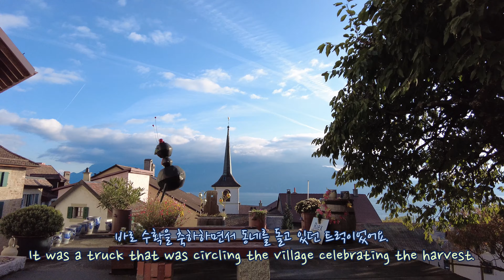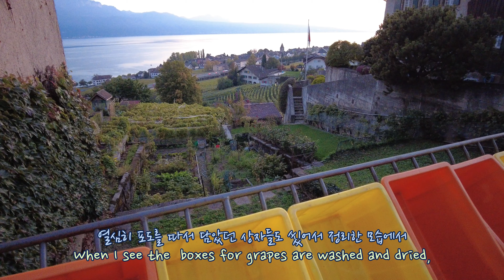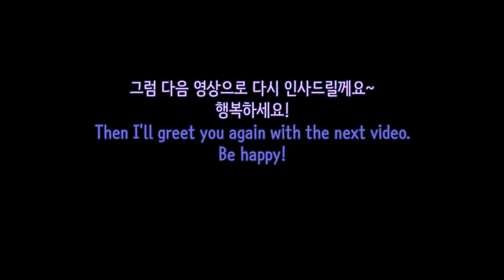Riex/Lavaux, 스위스 라보지구, 유네스코자연유산지역, 포도수확과 포도주시음,UNESCO Natural Heritage Area, celebrating harvest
휴가를 보냈던 마을을 걸어보고, 그 지역의 포도주시음과 포도수확후 축하하는 동네주민들의 모습을 담았습니다.
We walked through the village where we spent our vacation, and filmed the wine from this region and the local residents celebrating after harvesting grapes.